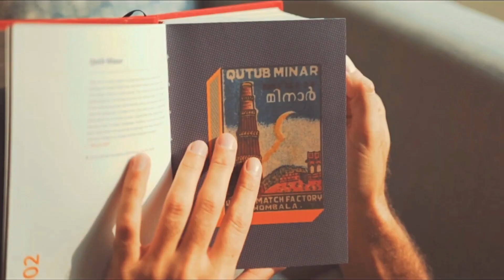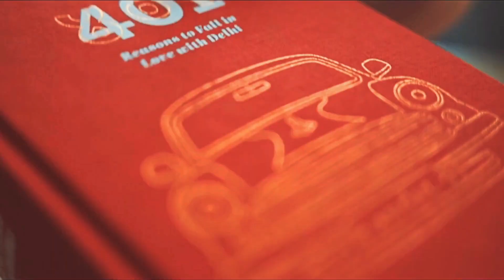Andaz Delhi India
Immerse yourself in Delhi during your stay at the Andaz Delhi. First, relax in your guestroom or suite that features one of 401 unique art pieces that celebrate a reason to fall in love with Delhi. Then, enjoy a local spa treatment or aqua yoga in the pool. Next, dine at the relaxed Anna Maya, or sip gin cocktails at The Juniper Bar. If you're planning a spectacular wedding or meeting, the hotel features over 3,484 sq m (37,500 sq ft) of space, including a Ballroom and Studios.

Rooms & Suites - At Andaz Delhi, each guestroom is thoughtfully designed and decorated with locally inspired details, and each room contains one of 401 unique artworks inspired by Delhi. Sophisticated details such as wooden floors create a residential comfort, while modern bath amenities and artistic integration invite guests to relax in style. View rooms offer a stunning view of the runway at Indira Gandhi International Airport, an exciting vantage point to watch aircraft taking off or touching down. The 129 Andaz Apartments offer residential-style living and dining areas with fully equipped kitchens, available with one, two, or three bedrooms or a duplex townhouse.

Dining - At Andaz Delhi, taking an innovative approach to restaurants and bars that emphasize consciously sourced ingredients and local artisans' produce. Sample delicious local cuisine at Anna Maya, pour in an evening drink at the Juniper Bar and enjoy modern Cantonese cuisine at The Hong Kong Club. Anna Maya is a modern European Food Hall inspired by India's colors and flavors where food is served, and interesting artisanal produce is available for sale. The menu is designed around consciously sourced ingredients from local artisans who directly or indirectly contribute to society's well-being. Eat Mindfully. Shop Artisanal and Raise Awareness is the motto of this 24x7 food hall in Aerocity.

Juniper Bar at Andaz Delhi - The perfect place to socialize and entertain friends and colleagues, Juniper Bar offers a wide range of all-day drinks and a diverse selection of 35 stylized gin and tonic infusions, all revolving around the botanical and medicinal history of juniper. Enjoy a relaxed atmosphere at large communal bar tables while interacting with the bartenders—delight in a range of handcrafted cocktails inspired by gin's legacy. Taste classic craftsmanship uses pure ingredients such as hand-picked herbs, fresh juices, and carefully distilled liquors, complemented by the mixologists' creativity and originality.

Indulge in Apothecary at Andaz Spa - Relax. Refresh. Rejuvenate. Andaz Spa offers an innovative apothecary approach guided by your Chakra energies and desires. Products for your journey will be handcrafted at the Apothecary blending bar. At the same time, Andaz Spa's signature experiences combine seasonal fruits, herbs, minerals, and essential oils with authentic therapies to balance the body and mind. The spa features a unisex relaxation room and locker rooms with a sauna and steam room for both men and women. The pool is located in the hotel's central courtyard, while the 24-hour fitness center is located on the ground level of the Andaz Spa. Additionally, the facility will soon be opening its own full-service hair salon. Plus, you can enjoy herbal tea or refreshing detox water between treatments.

Area Attractions - Step outside and uncover Delhi's eclectic local culture that juxtaposes modernity with rich culture and heritage. From quaint stores to luxury malls, local street food to chic restaurants, Indian handicraft museums, and modern art galleries, experience many fascinating things to do in Delhi during your stay with us. Reach out to the Concierge team for a host of itineraries ranging from food excursions, weekend trips, local immersion, sightseeing, art tours, and much more.